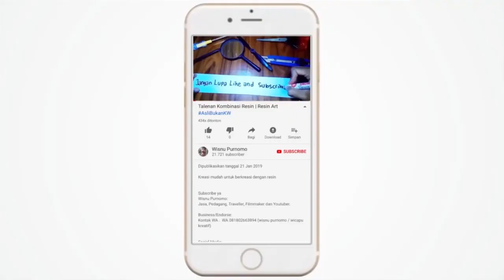MENCETAK ACTION FIGURE? dari resin bisa